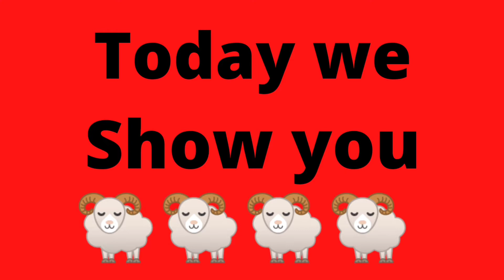sheep breeding farm in himachal pradesh | sheep farm Nagwain himachal pradesh | sheep farm in HP.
My all videos are education videos of veterinary medicine and how to use these medicines.

I also provide treatment videos on my channel for my subscribers.

Veterinary medicine full information. How to use in animals.